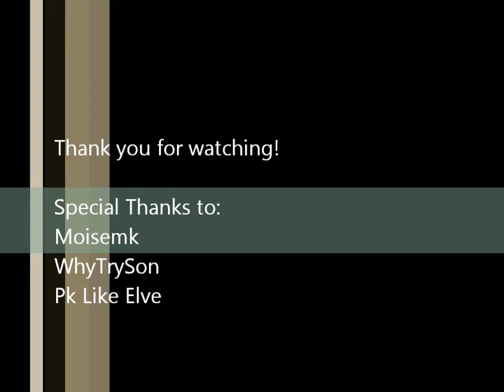D1v1ne Ko PK VID 1!!!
1st pk vid is here! it's a bit short just because I lost alot of clips from my old computer :/ there will be more vids in the future!